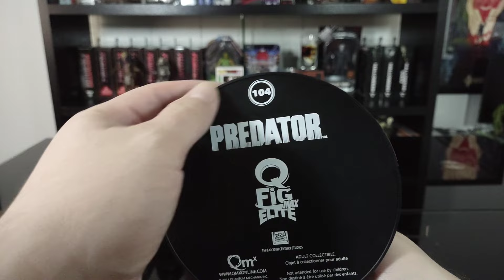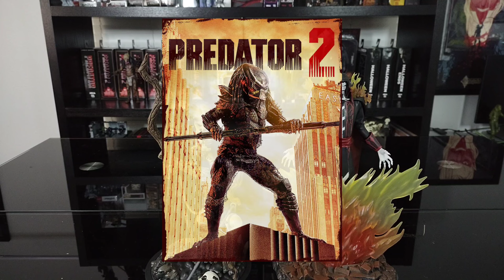Unboxing QMx Q-Fig Max Elite - Predator Jungle Hunter!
In this week's video, I unbox and review the Q-Fig Max Elite Predator mini-statue. This piece was released back in 2021 and was picked up over from the folks at @elmstreettoys3851 .

Released: 2021
Based on: Predator from 1987

If you enjoy this video, please feel free to give it a like and subscribe to the channel, as well as, follow me on Instagram where you will see some of my other horror collectables and of course my cats.